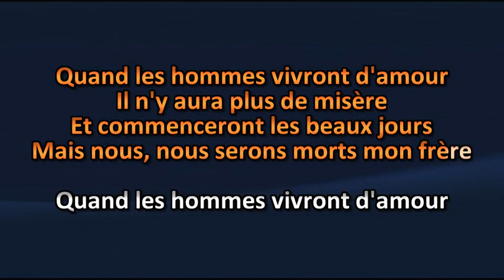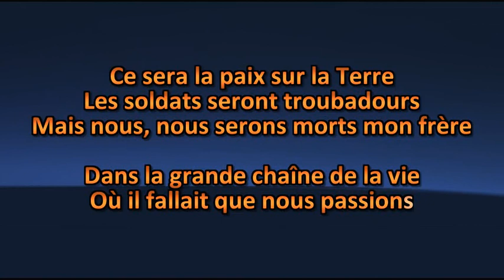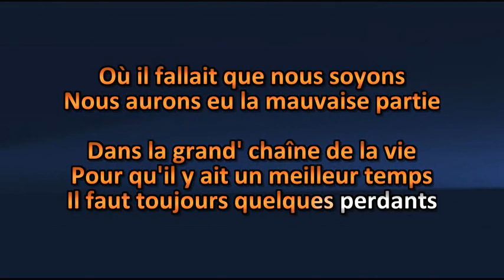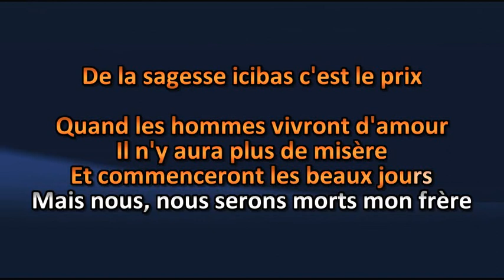Offenbach - Quand les hommes vivront d'amour (Grand Succès Volume 2) - Lyrics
Offenbach - Quand les hommes vivront d'amour (Grand Succès Volume 2) - Lyric

Amusez-vous ! =)

Karaoke Quebec